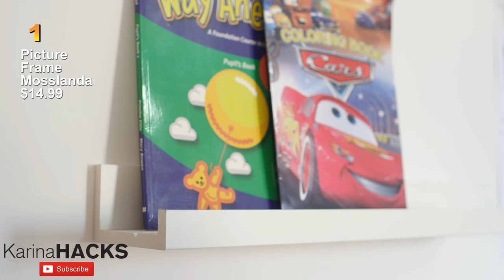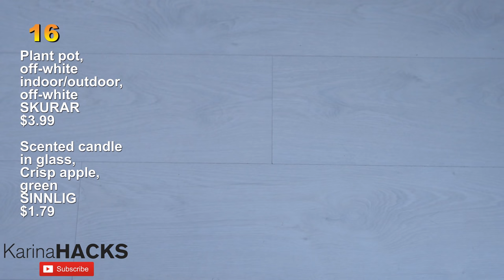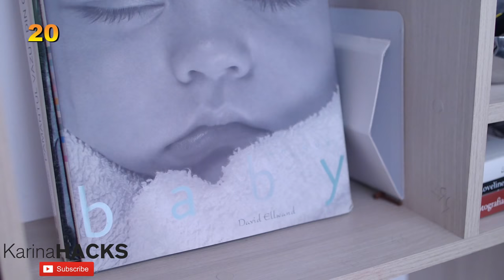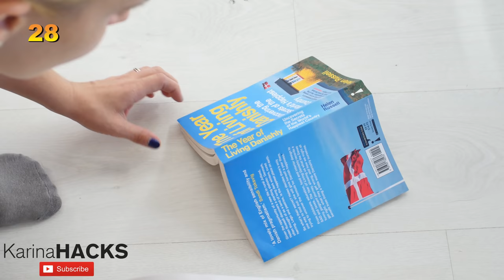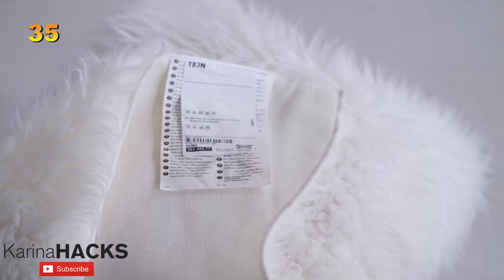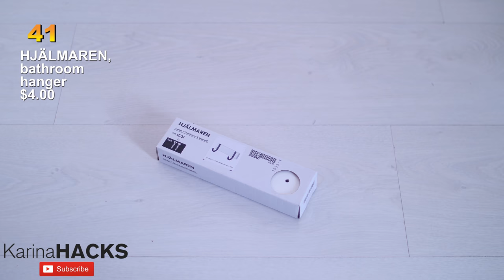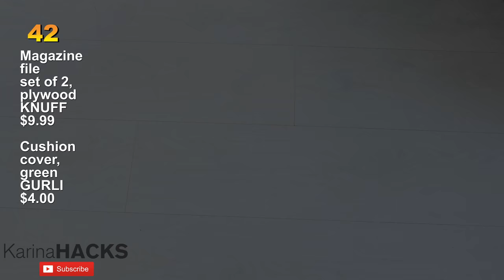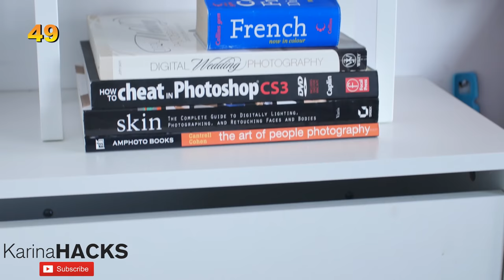50 Best Ikea Hacks 4K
1. Picture frame Mosslanda $14.99 (DIY Kids bookshelves)
2. Trash can Variera - $3.99 (DIY Kids magazine holder)
3. Timer Ordning - $5.99 (DIY (DIY GoPro Panning time lapse)
4. Magazine file set of 2 Knuff - $9.99 (DIY Corner shelves)
5. Solid wood birch Snudda - $9.99 (DIY Videographer tool)
6. Plastic bag dispenser Variera - $1.99 (DIY Storage basket)
7. Magazine file set of 2 Knuff - $9.99 (DIY Kitchen towel holder)
8. Faux Sheepskin Tejn - $14.99 (DIY Photo prop)
9. Frame Fisko - $0.99 (DIY Earrings holder)
10. Side table Lack $7.99 and anti-slip underlay STOPP -$3.99 (DIY Kitten hammock)
11. Lint roller, blue BÄSTIS - $1.49 (Cat, pets hair removal tool)
12. IKEA paper shopping bag (Wholesale flower pot cover)
13. Food container, set of 17, clear, green PRUTA - $4.99 (LEGO bricks storage boxes)
14. Door mat, natural SINDAL - $4.99, I used 2 pieces (Kittens playground, indoor garden)
15. Hanging dryer with 16 clothes clips, assorted colors PRESSA - $4.99 (Photos holder, home design)
16. Perfumed Candle Holder using:
- Plant pot, off-white indoor/outdoor, off-white SKURAR - $3.99
- Scented candle in glass, Crisp apple, green SINNLIG - $1.79
17. Clothes pins TORKIS - $2.99 (idea for tracking missing socks)
18. Cork Board Over Desk using:
- Coaster, cork IKEA 365+ - $1.49 / 2 pack, I used two pieces
- Gift tags, yellow, orange green KÄNNETECKEN - $0.99 / 6 pack
19. Magazine file, set of 2, plywood KNUFF - $9.99 (Extra shelf in my closet)
20. Dry food jar with lid, clear, white IKEA 365+ - $3.99 (Money box, piggy bank)
21. Magazine file set of 2 Knuff - $9.99 (DIY Magazine file for kids room)
22. Doftrik Serving bowl - $1.15 (DIY Jewelry organizer)
23. Gabbig basket - $7.99 (DIY Bathroom towel storage idea)
24. Korken Bottle with stopper  - $3.49 (DIY Bottle vase)
25. Haren Bath towel - $2.49 (DIY Bath mat)
26. Observator Clip on basket - $3.00 (DIY Basket for vegetables)
27. Lampan Table lamp - $4.99 (DIY Makeover idea) --- NEW
28. Ikea Ruler - FREE (DIY Bookmark) --- NEW
29. Hutten 9-bottle wine rack - $9.99 (DIY Organizer idea) --- NEW
30. Fisbko Frame - $0.99 (DIY Kids room décor idea) --- NEW
31. Serving bowl, patterned VINTER 2016 - $3.99 (Champagne glass)
32. Lantern for tealight, indoor/outdoor blue ROTERA - $3.99 (DIY Cactus planter box)
33. Spice jar, glass, aluminum color RAJTAN - $3.99   / 4 pack (DIY Desk supplies holders)
34. Table lamp LAMPAN - $4.99 (IKEA makeover table lamp)
35. Stool, red MARIUS - $4.99 + Faux Sheepskin Tejn - $14.99 (IKEA makeover stool)
36. Mug TECKEN - $1.99 (DIY Coffee beans mug) - NEW
37. Box, pine KNAGGLIG - $9.99 (DIY Decor shelves)
38. Multifunction hanger STAJLIG - $2.99 (DIY Lost socks holder)  NEW
39. FISKBO Frame - $0.99 (DIY Kids room décor idea)
40. Side table, black LACK - $7.99 (*3 pieces) (DIY Simple shelving)
41. HJÄLMAREN, bathroom hanger - $4.00, I used 2 pieces (Handbags display in my bedroom) - btw, LOVE IT!
42. Magazine file, set of 2, plywood KNUFF - $9.99 + Cushion cover, green GURLI - $4.00 (Football Board Game, BEST for KIDS!)
43. NYTTJA, wall photo frame - $2.00 (Lego minifigure display and storage) - COOL for kids room!
44. IDEALISK, grater - $3.99 (Jewelry stand, you can try it with both necklace and earrings)
45. SKURAR, plant pot - $3.99 (Natural pine air freshener for livingroom)
46. STELNA, mugs - $0.69 (Redesigning mugs with nail polish and warm water)
47. FROSTA, stool - $14.99 (Laptop or coffee table)
48. TJUSIG, rack with 5 hooks - $5.99 (Coffee cup hanger for kitchen)
49. VARIERA, shelf insert - $4.99 (Flower pot holder)
50. IKEA paper shopping bag (Trash bag)

hacks26